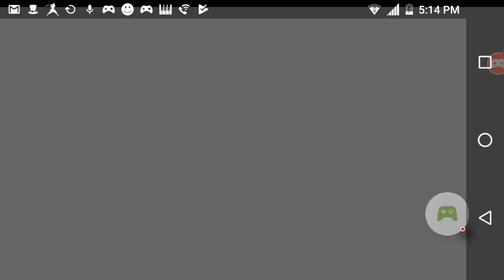Burrito Bison: Launcha Libre - 2017-11-01 New video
Burrito Bison: Launcha Libre